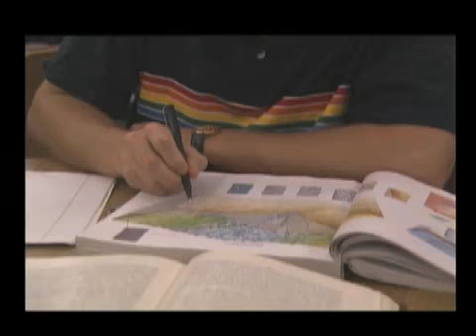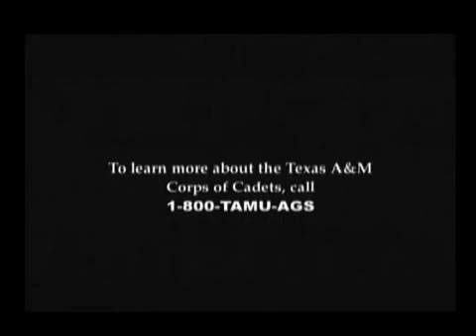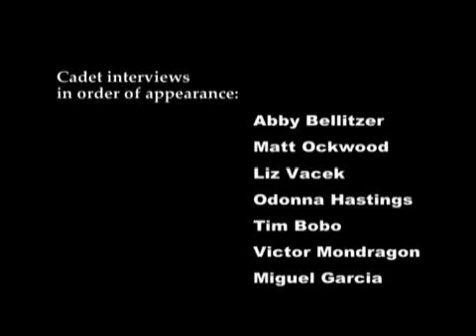Corps experience 11 08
Texas Aggie Corps Recruiting clip